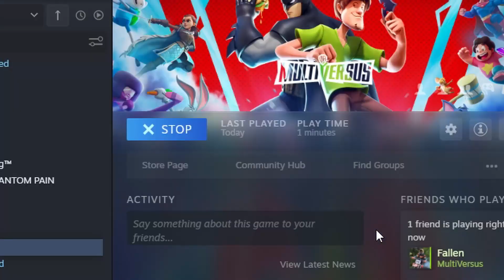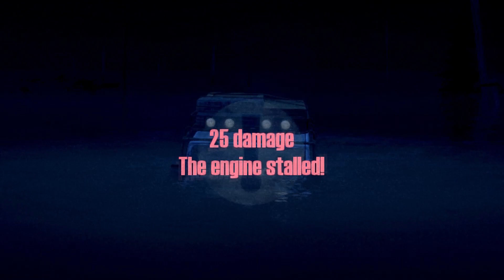Scrapyard 6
00:00 Da Somg
2:12 Warzone
9:33 Uno
13:33 Far Cry 5
18:39 MultiVersus
20:58 Minecraft
28:55 Rockstar Games
30:19 Mudrunner
35:18 I forgot the name of the game

{ Songs listed in order of apperance }

-Shout Bamalama by The Detroit Cobras

-Get It Straight by Spendtime Palace

-Sandman by BRONCHO
[ also the song snippets at start of Mudrunner gameplay ]

-Stay Down by The Detroit Cobras
-A Whole Pot Of Jelly (For A Little Slice Of Toast) by Pete Wingfield
-Excuse Me Baby by Dizzy K.
-Stop It by Pylon